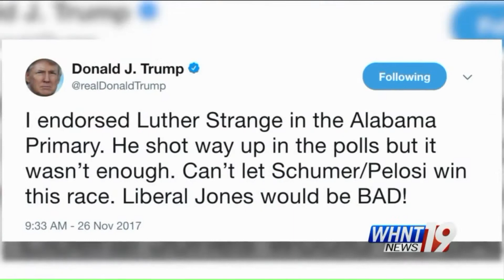Trump Attacks U.S. Senate Candidate Doug Jones on Twitter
President Donald Trump weighed in on the Alabama special Senate election on Twitter Sunday morning. The President tweeted out that it would be a disaster if democratic candidate Doug Jones were elected.